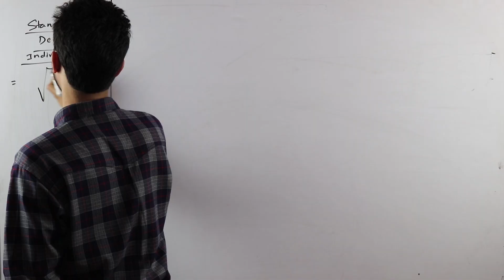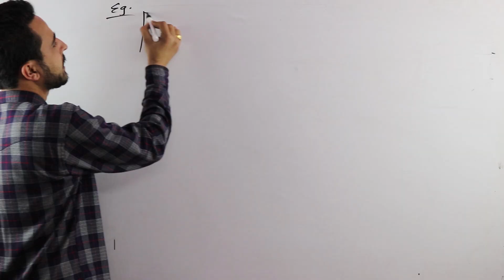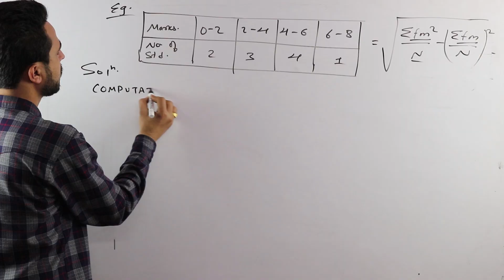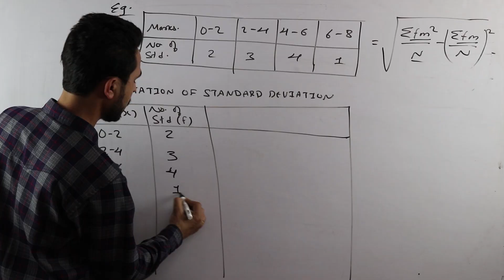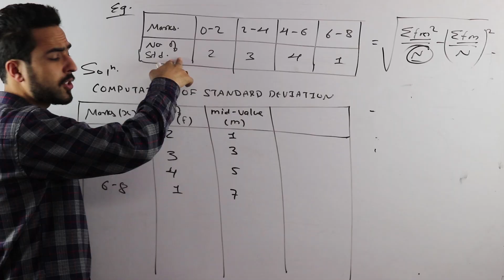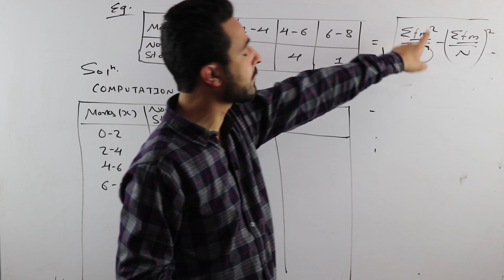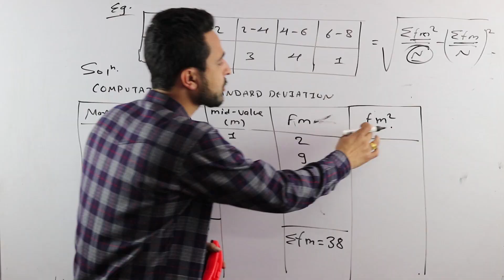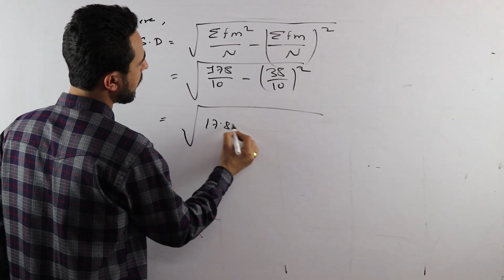Standard Deviation Continuous Series in Nepali || Class 12 Economics || Statistics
Before this video, we have discussed the procedure of calculating standard_ deviation in individual series and discrete series. Here, we have discuss about the calculation of S.D. in continuous_series. There is high probability that the S.D. for continuous series could be asked in the NEB Grade 11’s board examination. Chapter Review for Exams (Recommended for All)